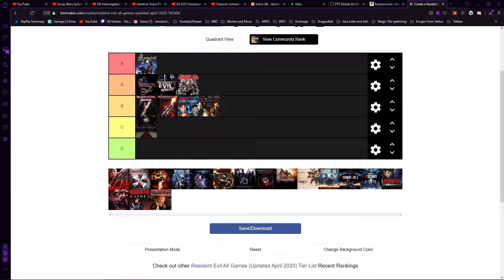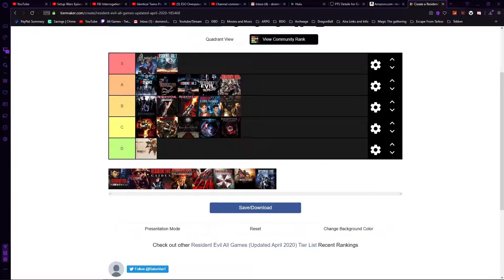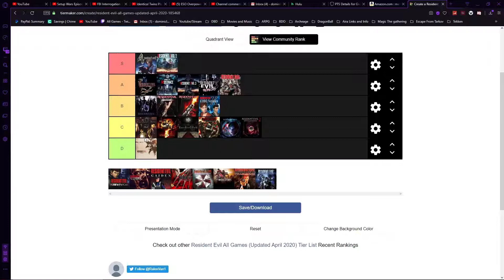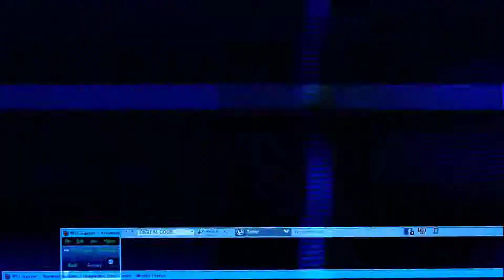Resident Evil | Every Game Tier List!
In this video i'll be ranking every resident evil game that i have played and putting them in a tierlist that is purely subjective.

For Short Clips Follow Tiktok @deceivergaming